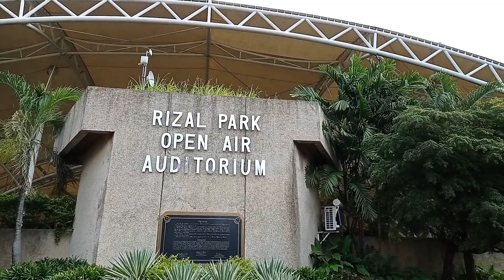Rizal park - luneta park | gracia vlog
about luneta : Formerly called “Luneta” from the French word Lunette which means a cresent-shaped fort, it was the site of “La Calzada”, the social hub of Manila's elite. It was also used by the Spaniards as an execution ground for rebels and activist. Dr. Jose Rizal was executed in Rizal Park on December 30, 1896. and Luneta, is a historic urban park located in Ermita, Manila, Philippines. It is considered one of the largest ...